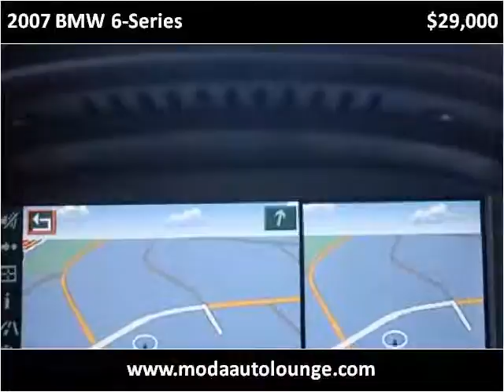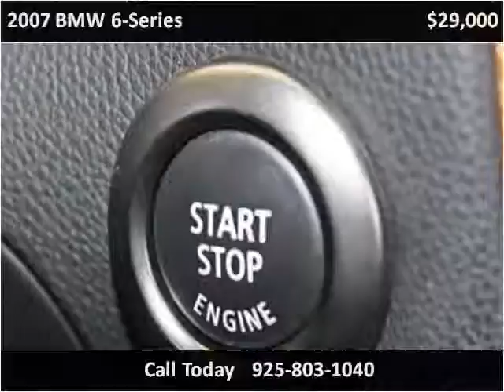2007 BMW 6-Series Used Cars Dublin CA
This 2007 BMW 6-Series is available from Moda Auto Lounge.